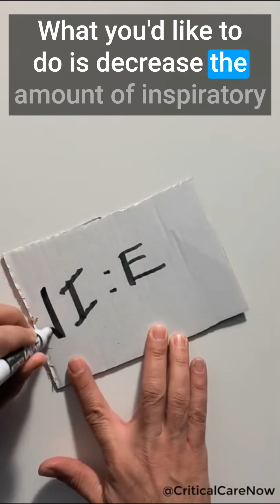How to Fix Auto-PEEP in Mechanical Ventilation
In this video, we'll be discussing the concept of Auto-PEEP in mechanical ventilation. If you're a medical professional or student, or if you're simply interested in learning more about how auto-PEEP can harm your patient, then this video is for you.

Auto-PEEP, or intrinsic PEEP, occurs when positive pressure is left in the lungs at the end of expiration due to incomplete exhalation. In this video, we'll dive deep into the details of how to fix Auto-PEEP.